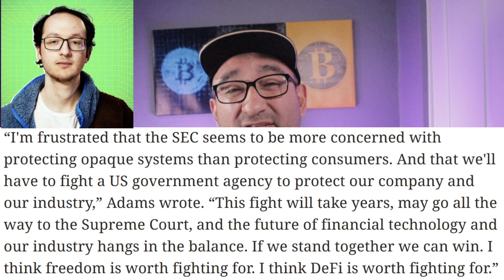The SEC has their sight on Uniswap NEXT!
cryptocurrency crypto cryptonews bitcoin @nocapcryptoo Hey crypto fam! It looks like the Security Exchange Commission {SEC} has their sights on Defi crypto exchange Uniswap. Check out the video for more details!

Source - Coindesk